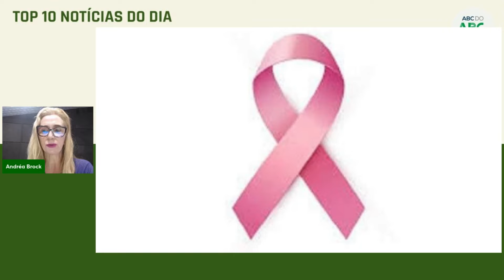Top 10 notícias do dia 18/10